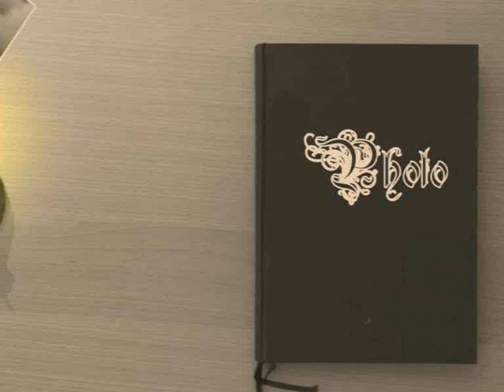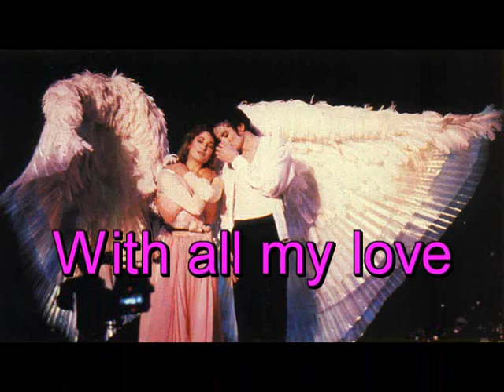MJ you are my life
this is my first video, I hope you'll enjoy it